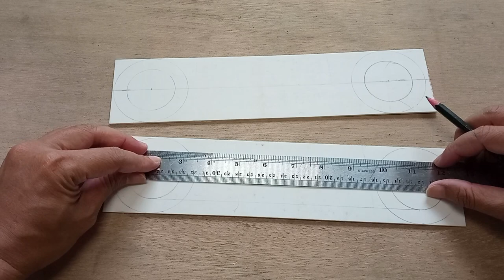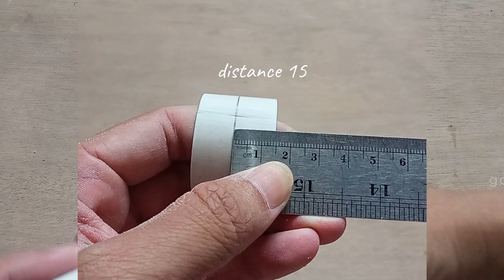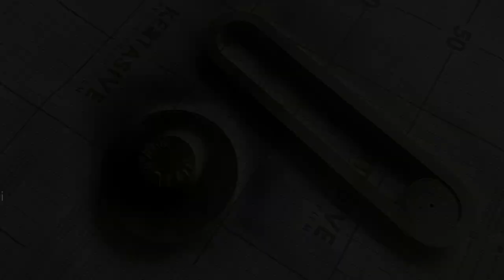Modern LED Wall Lamp from PVC Pipe | Wall Decoration Ideas | DIY Crafts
I will share how to make a modern led wall lamp, this is a simple craft idea from PVC pipes and this is one of the modern lighting ideas.

Ingredients :
PVC Pipe 4" (114 mm diameter)
PVC Pipe 1,5" (48 mm diameter)
PVC Sheet
Diffuser Sheet
LED Strip SMD 2835 12 Volt
Adaptor 12 volt 1A
Jack Female DC 12 volt

Find our other videos about wall decoration ideas diy or decorative wall ideas or creative pvc pipe idea or antique wall lamp or diy wall decor or wall hanging diy or wall led light or pvc wall light design or modern wall lamp led wall light or modern led wall light or wall lamp making at home.

Let's watch and hopefully we can practice How to Make Wall Decoration Lamp at home.

Activate SUBTITEL to better understand the step by step explanation

Any suggestions, feedback, questions or others for improvement...
Please leave a message in the comments column.
Keep sholawat...

Best Regards,
 @Galeri Saturasi